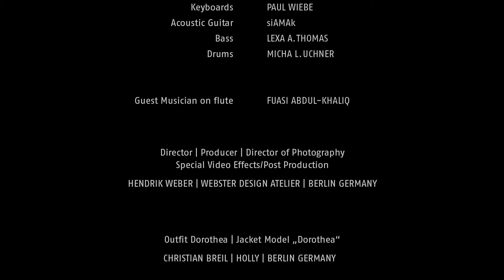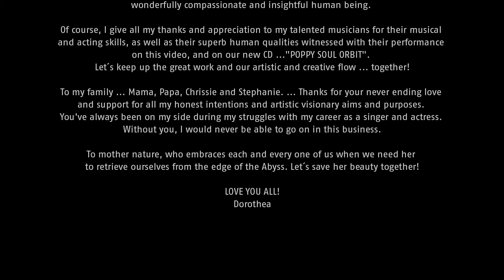Natural | Official Video 2011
Director of Photography, Director, Editor: Hendrik Weber | WDA Berlin.
Recorded and mixed at: Relexa Studio Berlin by Lexa A. Thomas
Musicians
Keyboards: Paul Wiebe; Bass: Lexa A. Thomas; Drums: Micha Uchner; Guitars: Siamak Sattari; Flute: Fuasi Abdul-Khaliq.